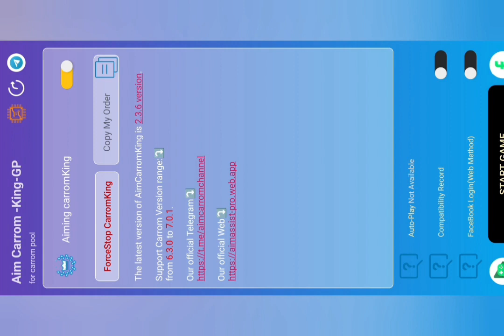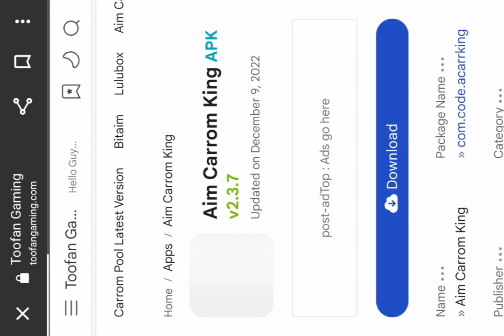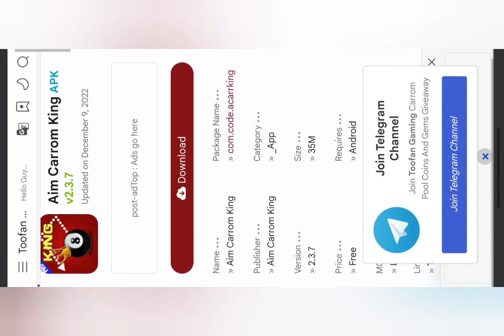'Avatar: The Way of Water' Becomes the 4th Highest-Grossing Film of All Time